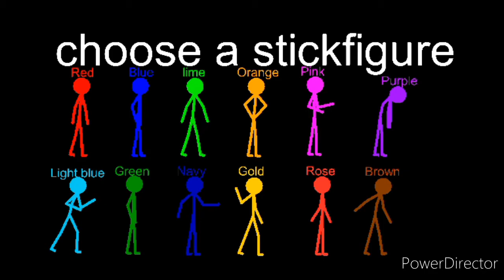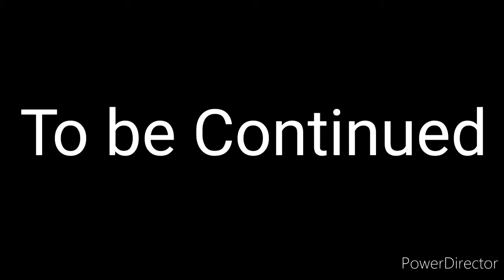Stick Figure obstacle course 2 - Trying to escape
I haven't mentioned this but, thank you so much for 50+ Subs!